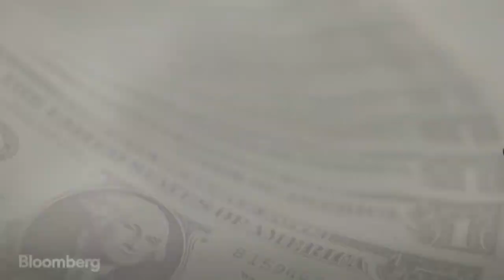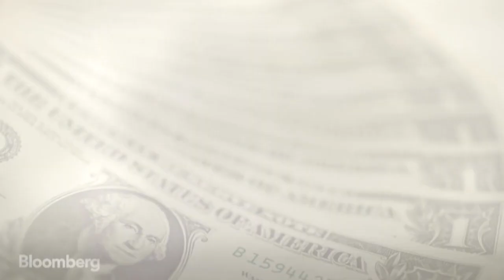Roubini: How I'd Invest $1 Million Right Now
March 6 (Bloomberg) -- The New York University economist Nouriel Roubini insists he's not 'Dr. Doom,' he's 'Dr. Realist' in his global macro investment outlook. Regardless of his nickname, here's how he would invest $1 million.